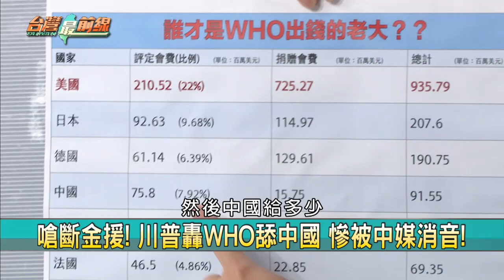"譚德塞氣炸鍋"稱台歧視黑人 徐嶔煌：轉焦點保大位！【台灣最前線 精華】2020.04.09